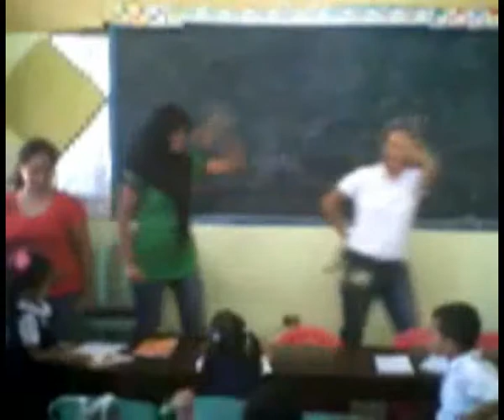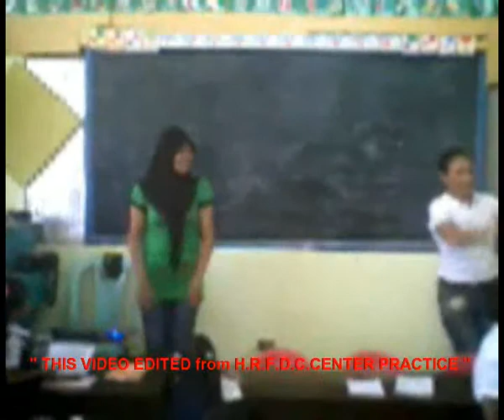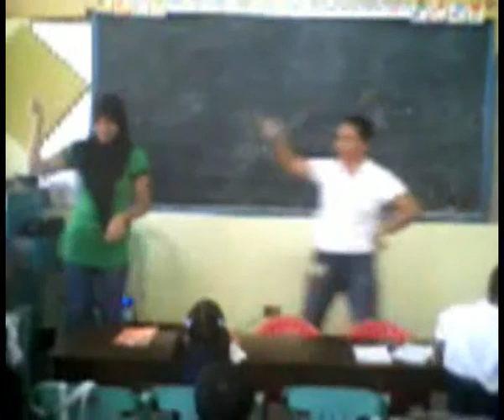pAkiring " COVER " DANCE EDITED " -by- kHOminiE grOUp